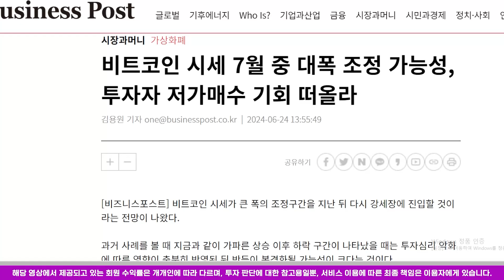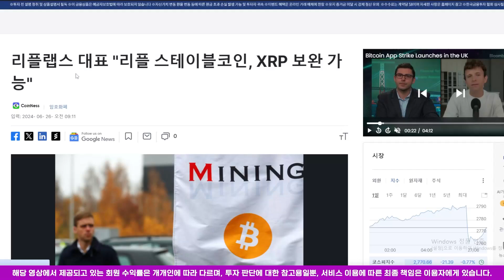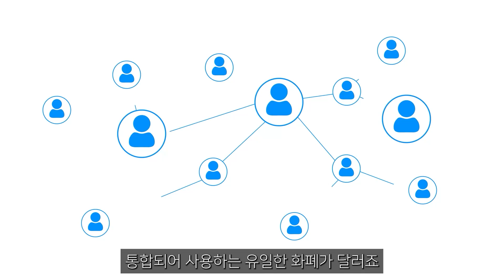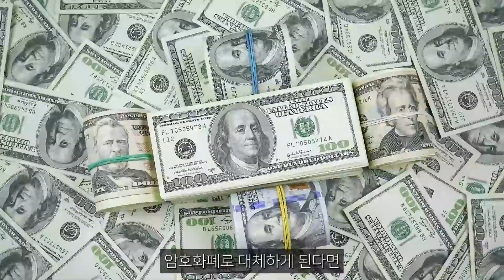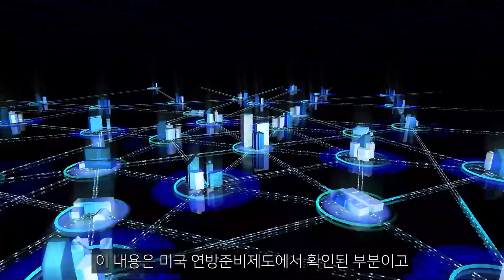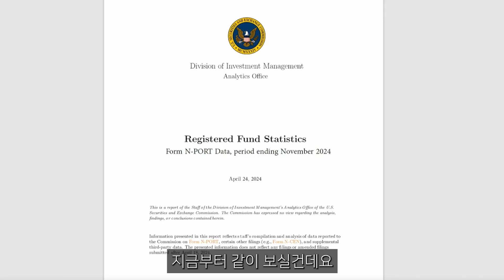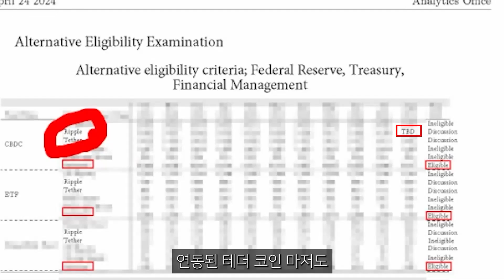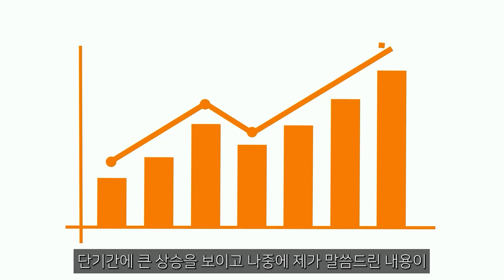[ 리플 XRP ] SEC 위원장 '법원' 직접 출석했다 충격 사실 폭로..!